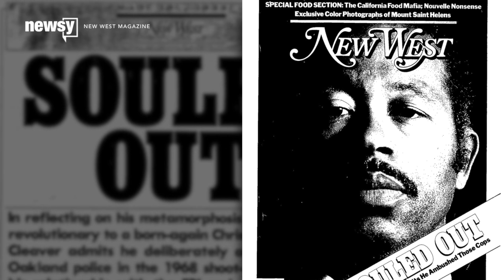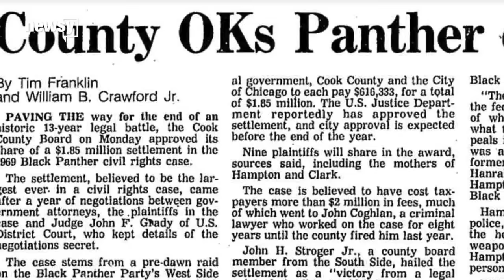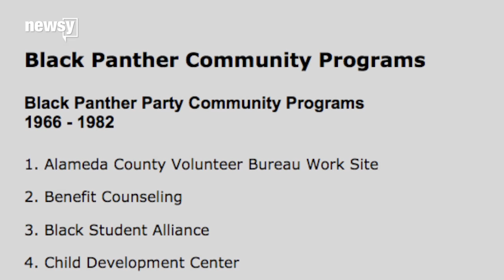Who Were The Black Panthers? It's Complicated - Newsy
Despite the tumultuous relationship between the Black Panther Party and the police, the group's shining achievement still lives on today.